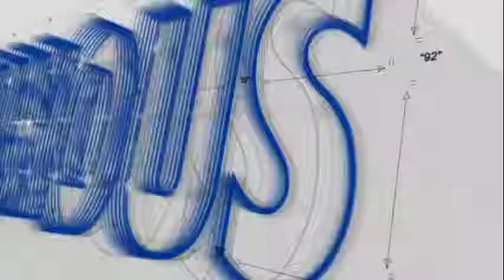Solar Panels Mono Crystalline Vs Poly Crystalline (Chapter-3)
Day 3 - Solar Training Programme There are two types of solar panels - Mono crystalline and Poly crystalline! Watch this video to know the difference between them!